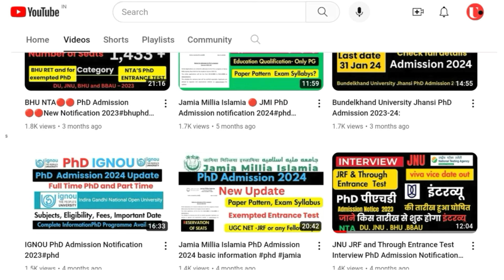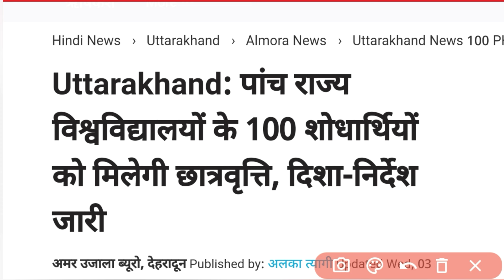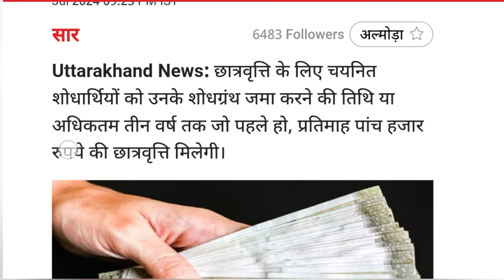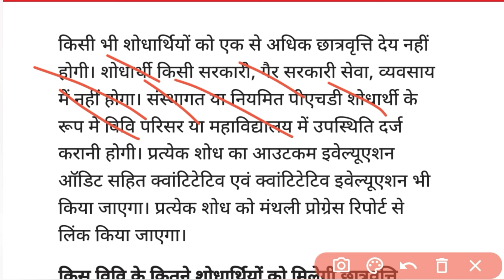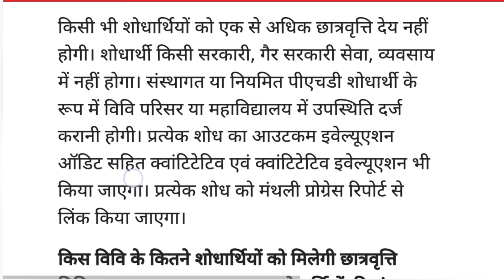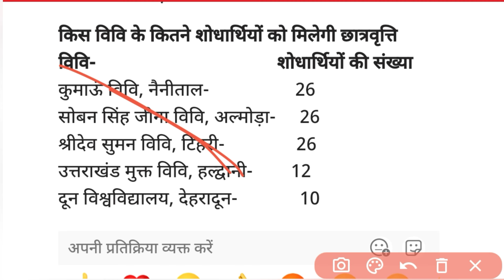▶️ ✅PhD researchers के लिए खुशखबरी ✅अब हर माह मिलेगी 🔴 स्‍कॉलरशिप 🔴